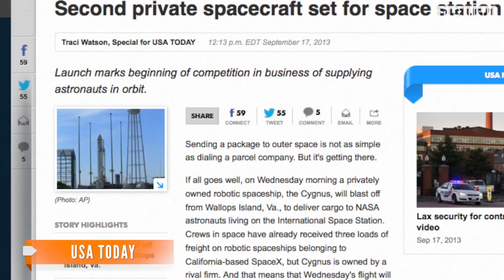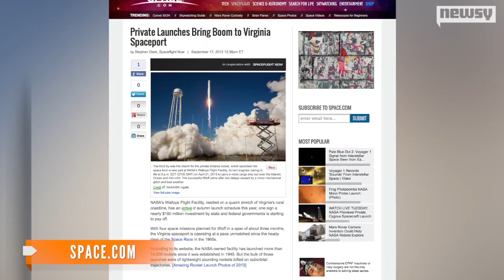Another Private Spacecraft Making ISS Run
Astronauts at the International Space Station are waiting patiently for their next shipment of goods to arrive on a privately-owned space capsule.